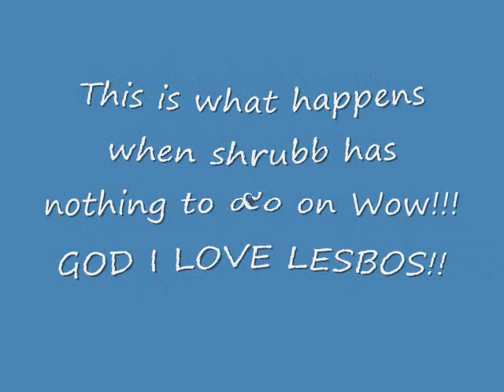My Lesbian Sim